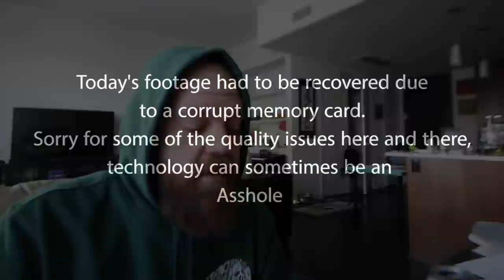These shoes DONT GET WET!!! + Expanding the sneaker ROOM!